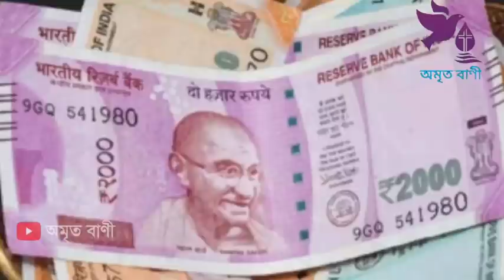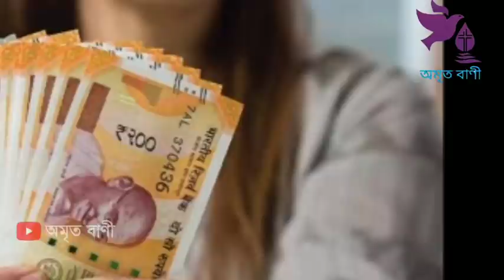S স নামের মানুষের ২০২২ সালের জানুয়ারি মাসের ভাগ্যফল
Amrita bani,অমৃত বাণী,S নামের মানুষদের 2022 সাল কেমন যাবে | S namer manuser 2022 sal kamon jabe |,S নামের মানুষদের 2022 সাল কেমন যাবে,S namer manusder 2022 saal kamon jabe,স নামের মানুষদের 2022 সাল,শ নামের মানুষ 2022,S নামের মানুষরা কেমন হয়,স নামের মানুষ,s namer manush kemon hoy,s namer manush kemon hoy 2022,s namer chelera kemon hoy,s namer meyera kemon hoy,s namer status,s namer ortho,s namer manush kemon,স নামের মানুষ কেমন হয়,astrology tutorial